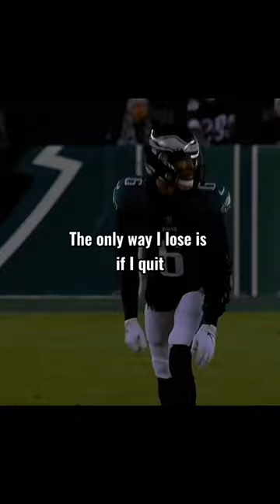It’s going to be a dog fight! | Via: Philadelphia Eagles